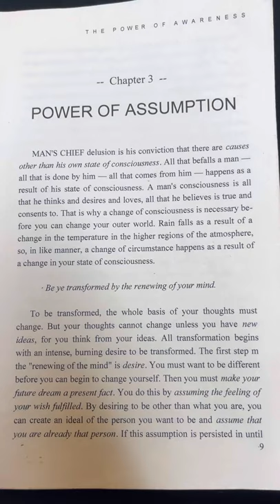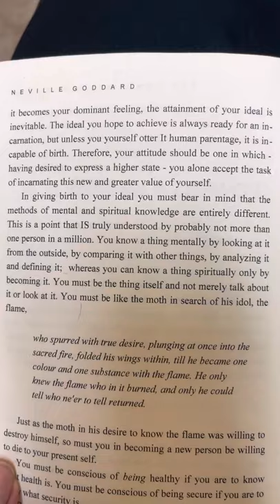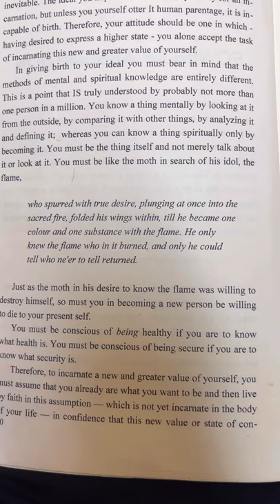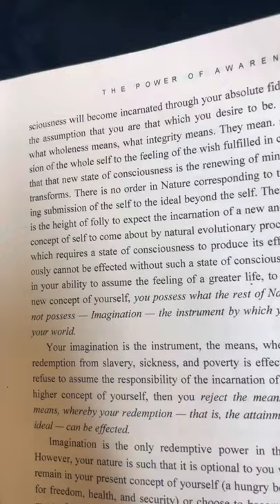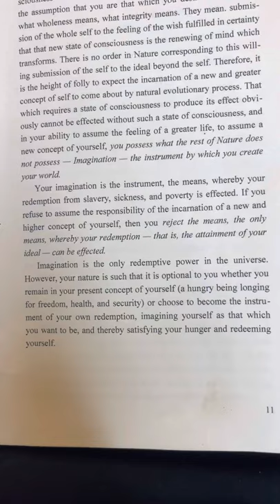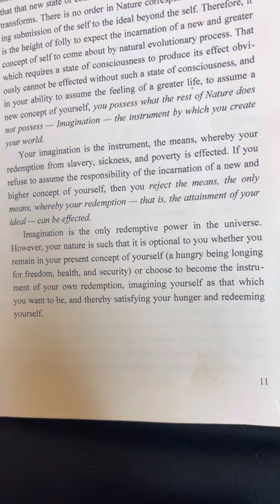“This is understood by no more than one in a million” Neville Goddard